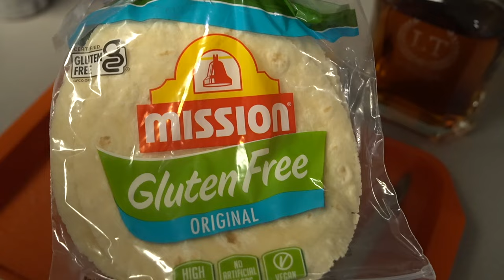Tides change and the fish WILL bite, She Said! Caribbean jerk SheepsHead ! Catch and COOK!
Sheepshead fishing in Florida is one the best fish to catch in the winter. when going sheepshead fishing its best to catch them when the temp get low, the low temps pull the bait fish away leaving you big fish. sheepshead fishing in Florida you can use all types of bait. giant sheepshead fishing on bridge pilings is not the only place you can catch sheepshead. if you have a jettie, giant sheepshead can also be found there.for this episode we chose to use oysters as its one of the main food sources for sheepshead. sheepshead fishing can be tricky. sheepshead have a very subtle bite and sometimes that bite can be hard to feel. when sheepshead fishing make sure you have the right tackle for the job. catching giant sheepshead fishing on bridge pilings can be a lot of work, how ever the reward of giant sheepshead fishing on bridge pilings is worth it.

Check out all fishing lures, paddle tails, hand crafted flies and swag that will keep you  cool. You look good you fishing good!

If you’re in the Destin area and want to get out for an adventure book a day with me